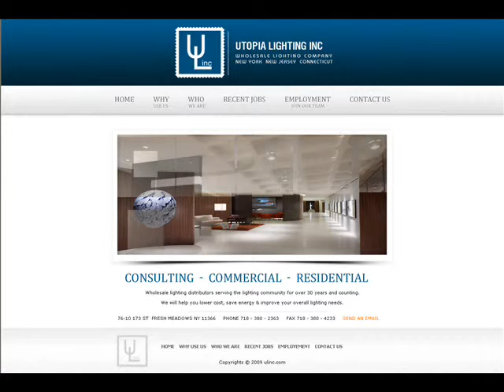AWDGS Promo.flv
Affordable Web Design & Graphic Solutions, LLC specializes in high quality website design and graphics for small businesses and non-profit organizations.